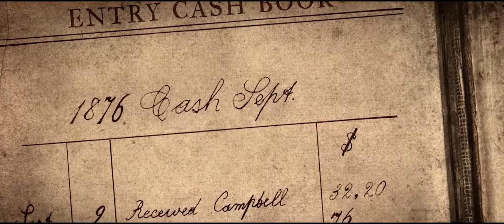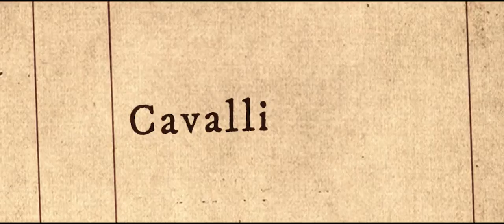The Loot - Official Trailer ITA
THE LOOT
a film by Claudio Cirri
Clam presents
The Loot a Western shortfilm
Directed by Claudio Cirri
with
Alberto Orlandi
Saverio Monni
Claudio Cirri
Giuliano Buccheri
Stefano Giabbani
Leandro Lamponi
Liviu Todericiu
Remo Masini
Federico Gori
Mariarosa Pagni